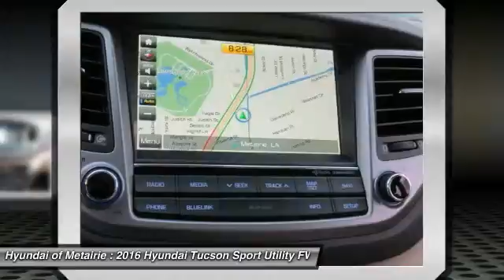2016 Hyundai Tucson Metairie LA H127878T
2016 Hyundai Tucson Limited

Don't miss this 2016 Hyundai. Make a great choice today with this must-have sport utility. Learn more about this sport utility by contacting the dealership today and complete your driving dreams.